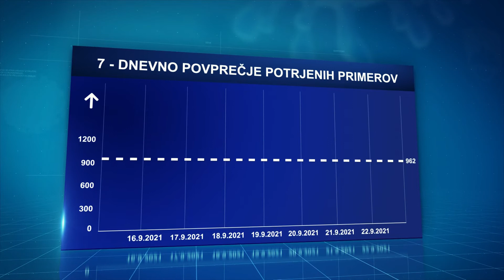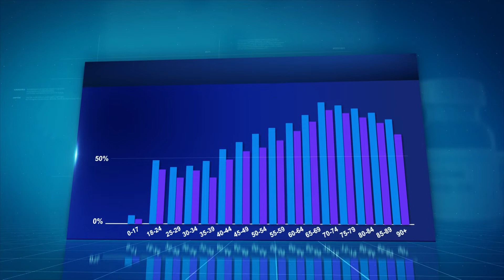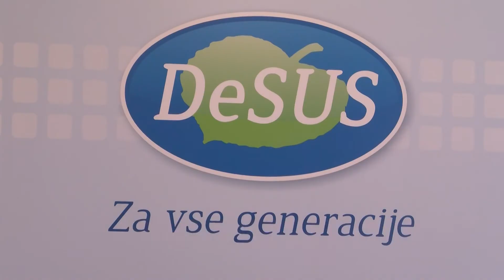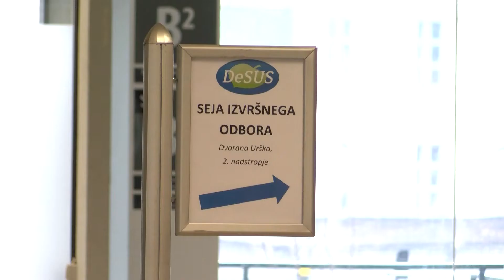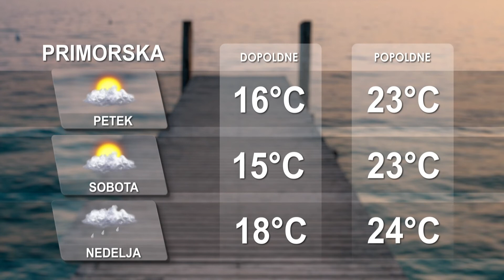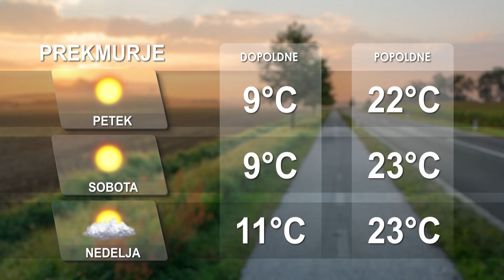[Kratke novice] 23.09.2021 Novice ob 13h na Nova24TV